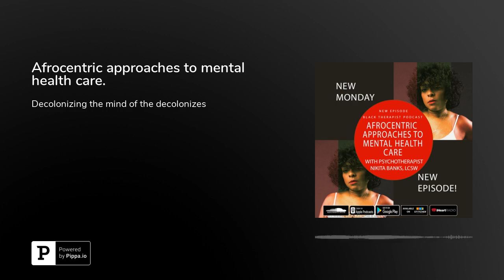Afrocentric approaches to mental health care.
Afrocentric approaches to mental health care. In this episode we counter the narratives that all mental health care is based solely from a Eurocentric perspective. The best approach to care for people of color is to take a “generalist” approach to care that leads the individualized client experience and needs as the basis for your treatment plan.&nbsp;